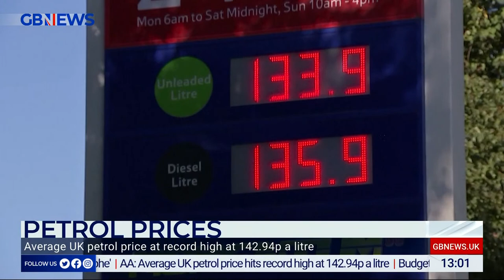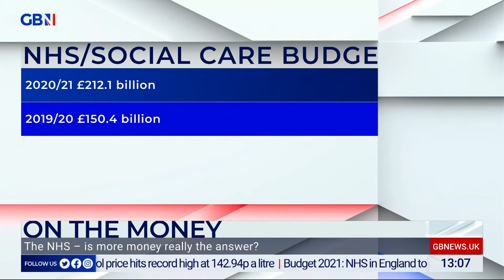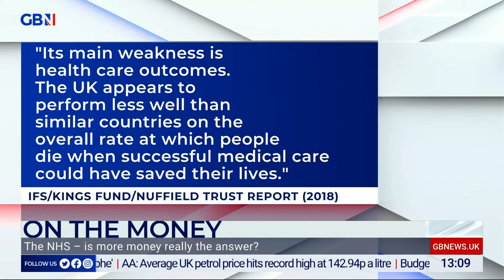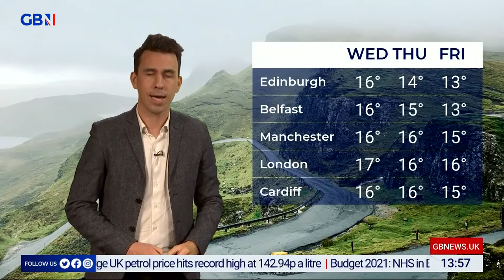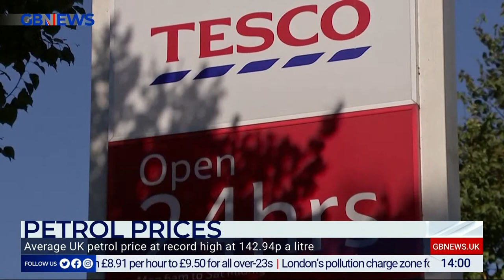On The Money with Liam Halligan | Monday 25th October 2021